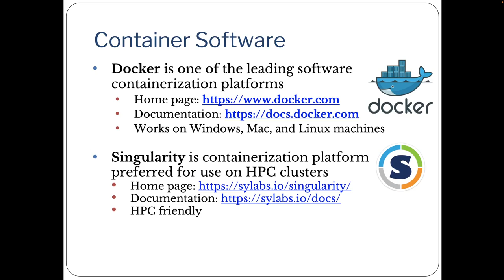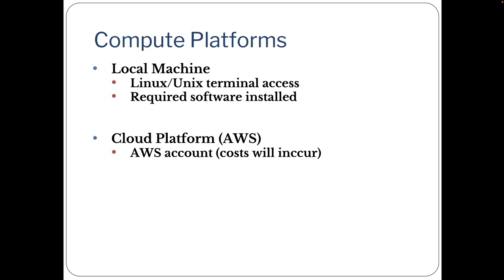NWP Containers: Platform Options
Numerical Weather Prediction Containers